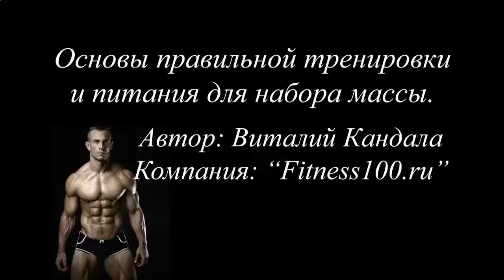СПОСОБ ПРИГОТОВЛЕНИЯ ПРОТЕИНОВОГО КОКТЕЙЛЯ